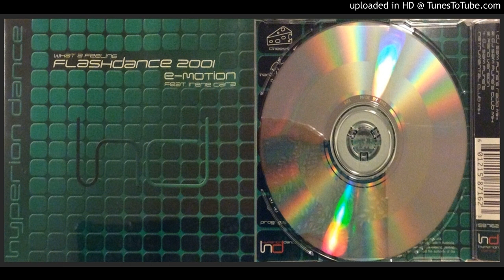E-Motion feat. Irene Cara – What A Feeling (Flashdance 2001) (Radio Mix – 2001)